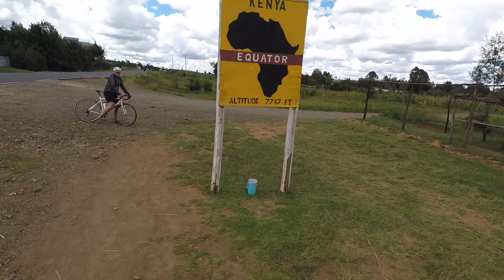Lieke fietst voor Water for Life - dag 12